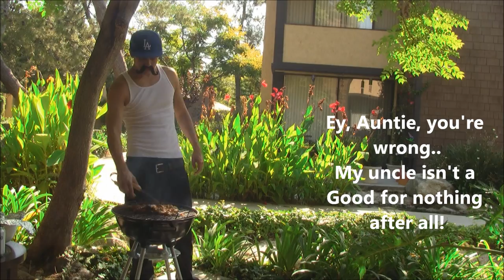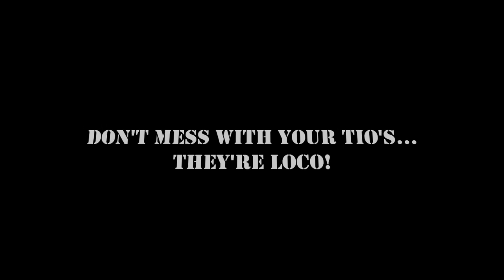Annoying my Tio (Uncle)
EY, que pedo?! My name is Emilio and this is me F***ing with my beaner ass Tio!

-eGO